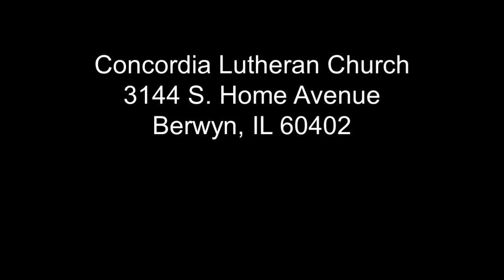March 5, 2023